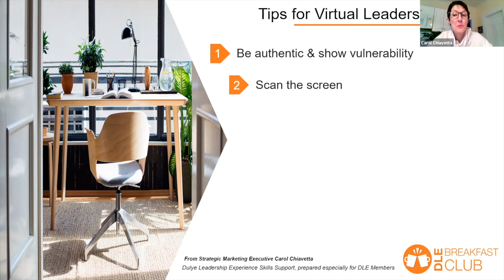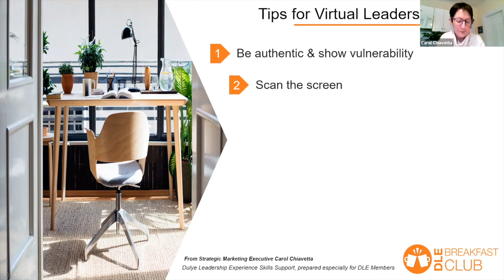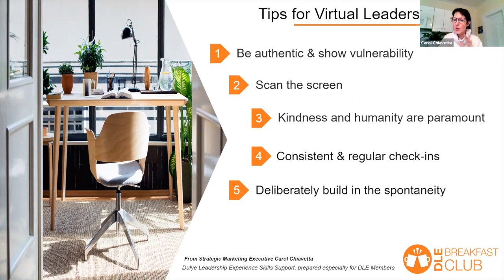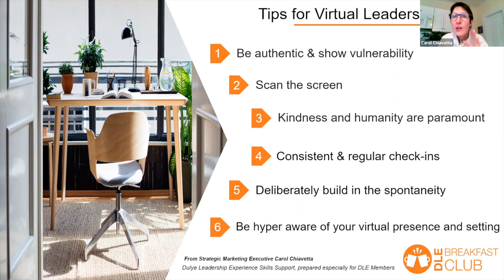The Challenges of Virtual Leadership with Carol Chiavetta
Carol Chiavetta, the guiding force behind the Blue Man Group’s epic rise, offered a coaching guide for improving your virtual presence at the February 12 DLE Breakfast Club: The Challenges of Virtual Leadership.